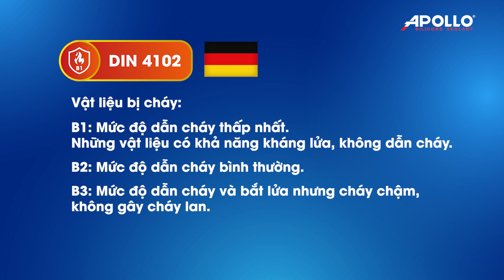TÌM HIỂU VỀ TÍNH CHẤT CỦA KEO APOLLO PU FOAM VÀ APOLLO PU FOAM B1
👉Keo bọt nở Apollo Pu Foam được sử dụng rộng rãi trong nhiều lĩnh vực của ngành xây dựng bởi nhiều ưu điểm nổi bật, dễ sử dụng, ứng dụng cho rất nhiều mục đích khác nhau bới tính chất trương nở điền đầy và cách âm, cách nhiệt cực tốt.

👉 Tiếp nối thành công của anh chàng “đặc công” Apollo PU Foam, Apollo đã ra mắt dòng keo bọt nở Apollo PU Foam B1 với những tính chất đặc biệt nổi trội hơn so với đàn anh, đặc biệt là về khả năng chống cháy hiệu quả.

💡 Khám phá ngay tính chất của Apollo Pu Foam và Apollo PU Foam B1 được chia sẻ chi tiết trong video. Đừng quên theo dõi kênh và fanpage của Apollo để không bỏ lỡ những mẹo DIY hay ho, sửa chữa nhà cửa cực chất nhé!

Một lần chạm là một đời gắn kết
Apollo Silicone - Chất keo cuộc sống